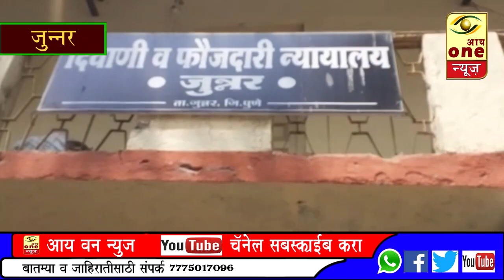जुन्नर न्यायालयातील कामकाजात बदल तातडीच्या कामासाठीच कोर्टात यावे